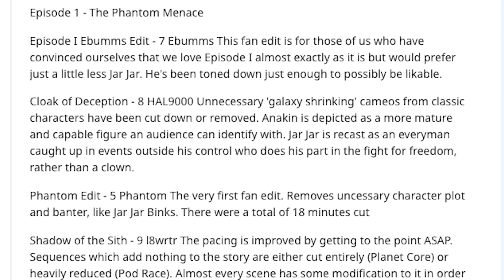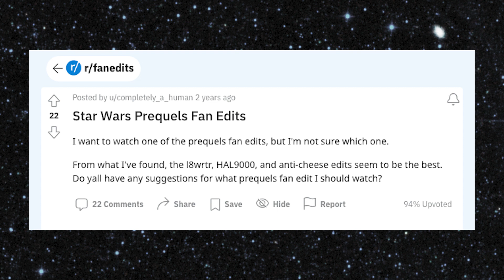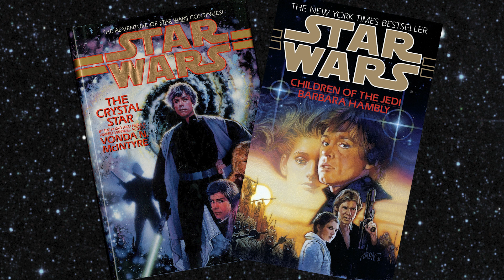Obi-Wan Kenobi: Shackled Saga, Smaller World - What the Patterson Cut Reveals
Michael views Obi-Wan Kenobi, as well as the fan-made "Patterson Cut" of the series into a standalone film. His thoughts? Find out.